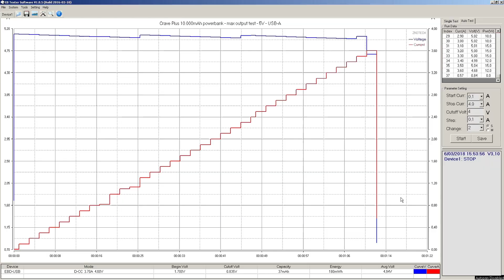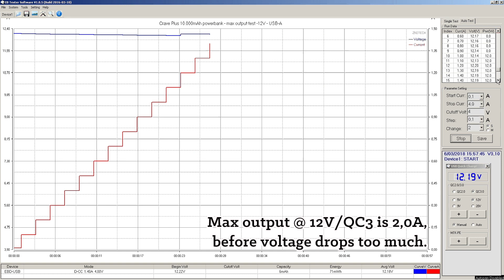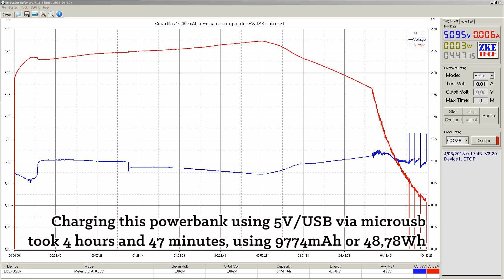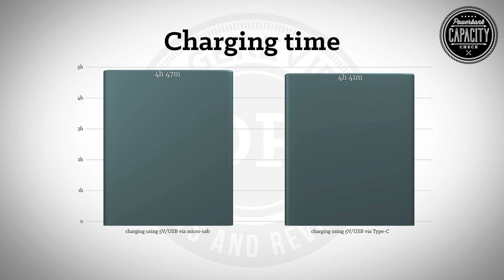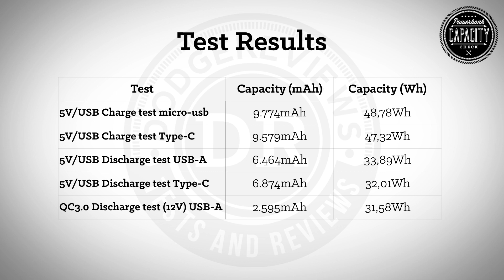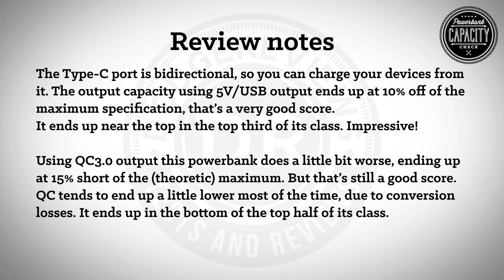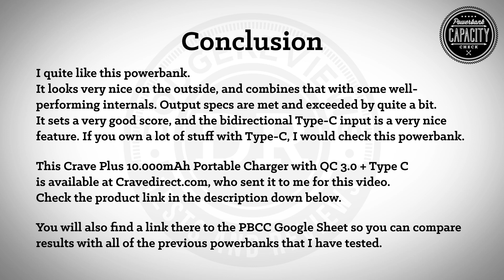Crave Plus 10.000mAh Portable Charger with QC 3.0 + Type C on the bench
Unboxing & testing a Crave Plus 10.000mAh Portable Charger with QC 3.0 + Type C sent to me by CraveDirect.
➤ Jump to review notes and conclusion → 6:45